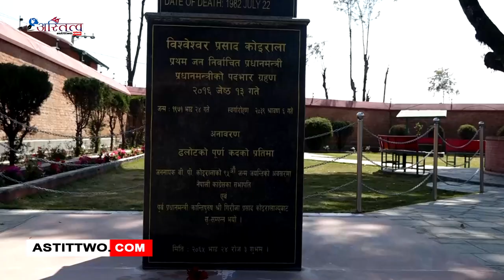नवनिर्वाचित राष्ट्रपति पौडेलको आह्वान देशले पटक पटकको प्रयोग धान्न सक्दैन, राष्ट्र निर्माणमा लागौँ